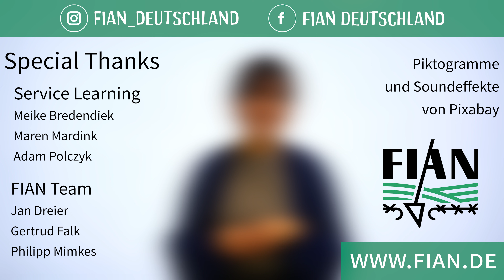Hunger auf Recht ?!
Wie kann das sein, dass weltweit über 820 Millionen Menschen hungern? Woran liegt das? Lebensmittel sind doch günstig zu haben? Weltweit gibt es genügend Nahrungsmittel, aber viele Menschen bekommen kein Stück vom Kuchen ab, weil andere ihn für sich allein haben wollen, meist können sie dies durch ihre wirtschaftliche, gesellschaftliche oder politische Stellung auch durchsetzen.

FIAN Deutschland erklärt, wie es dazu kommen kann und welche Rolle das deutsche Lieferkettengesetz bei dem Schutz des Rechts auf Nahrung von Menschen im globalen Süden spielen könnte. Das Video wurde von FIAN Deutschland in Partnerschaft mit der Uni Köln und deren Programm Uni Service Learning erstellt.

Gefördert durch Engagement Global mit finanzieller Unterstützung des BMZ, der Stiftung Umwelt und Entwicklung und Brot für die Welt.